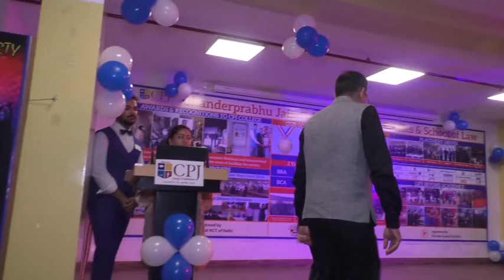CPJCHS&SOL- CELEBRATING"LAW FRESHERS PARTY-2018" CHIEF GUEST FELICITATION!!!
Celebrating Law Freshers Party 2018